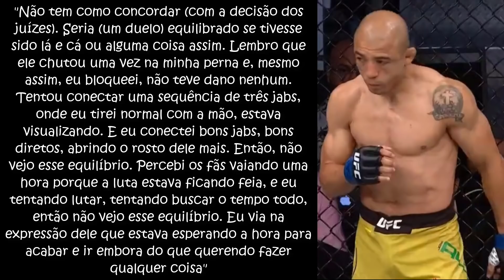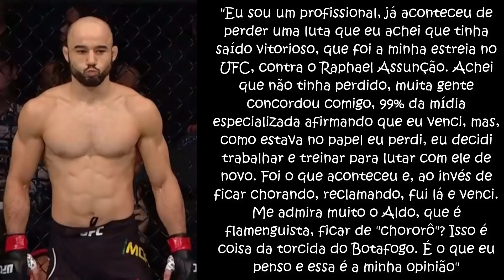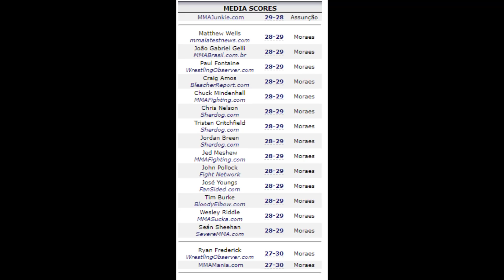Aldo revoltado com derrota/ Marlon Moraes respondeu Aldo "fica de chororô" / Cejudo desafia Aldo